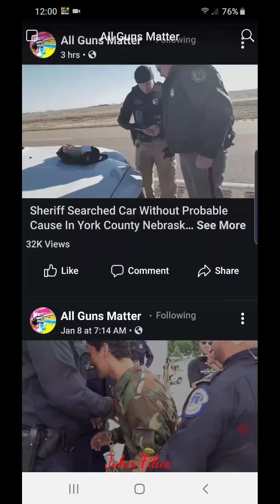Being Armed Makes Everyone Safer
Let's hear the gun grabbers defend the criminal.